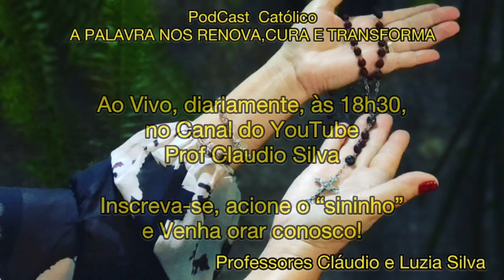EXPULSEMOS A HIPOCRISIA DO NOSSO CORAÇÃO(Palavra/prece de cura e libert.)Profs Cláudio e Luzia Silva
A força da Palavra de Deus curando e abençoando a nossa vida

 Estamos também ao vivo DIARIAMENTE , às 18h30 no TERÇO/COROA DAS LÁGRIMAS DE NOSSA SENHORA. Venha rezar conosco!📿